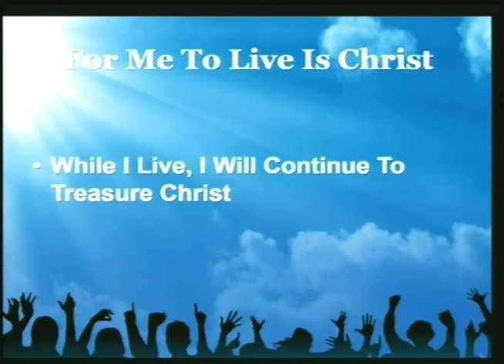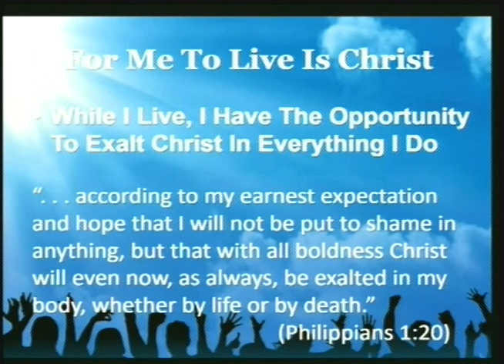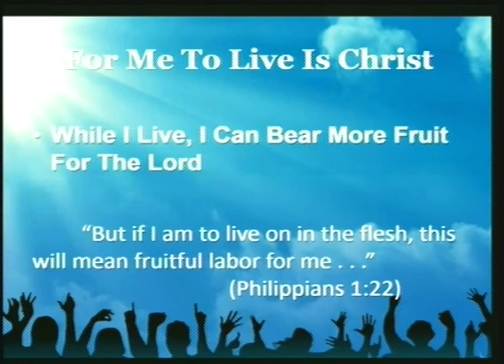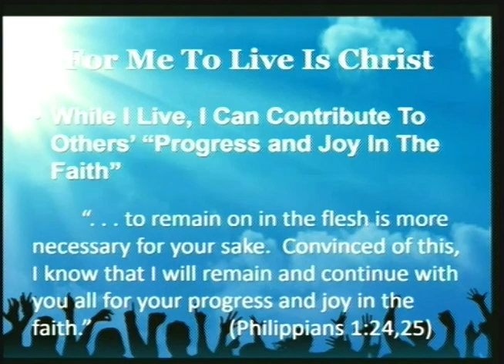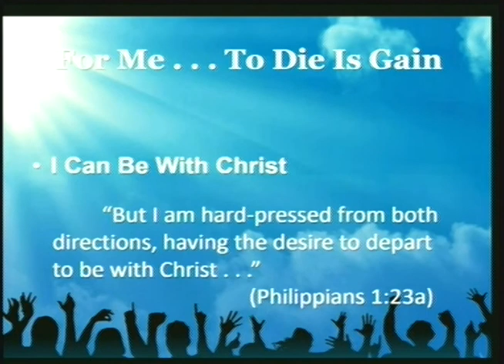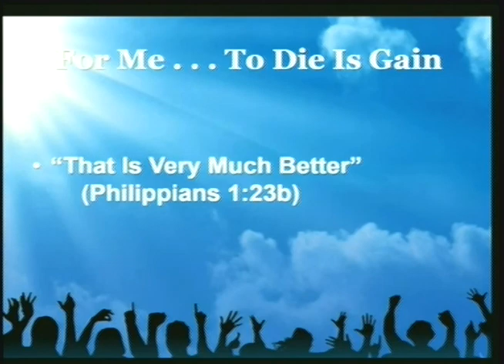Is It Better to Live for Christ or to Die for Christ?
While you and I continue to live on this earth in our bodies, we have the opportunity to exalt Christ by . . .
a. Guarding our eyes — from those things which create lustful thoughts within.
b. Protecting our ears — from music, gossip, slander which does not exalt Christ.
c. Controlling our tongues — by speaking only words which edify the lives of others.
d. Restraining our hands and feet.
e. Considering our personal appearance — by dressing in a way which does not attract attention to ourselves, but exalts Christ.

If you are a Christian today, I want you to know that whether you live or die, you are the Lord’s, and either way, you win.

If the Lord chooses to keep using you here, in this life, then choose to be used up by Him, to His glory.

If your wear this body out in His service, there is a resurrection body which awaits you which far outshines the one you and I have here!